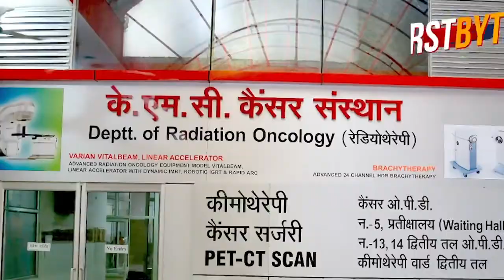दिल्ली बना दरिया...अफ़सोस ! दस मकान नाले में बह गये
दिल्ली में भी ऐसा हो सकता है किसी ने सोचा न होगा...अफ़सोस ! दस मकान नाले में बह गये